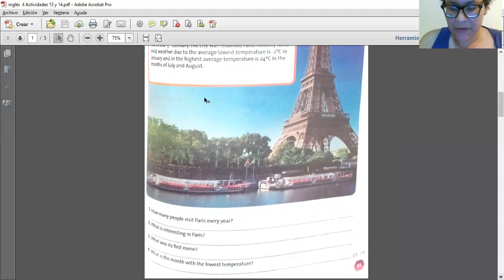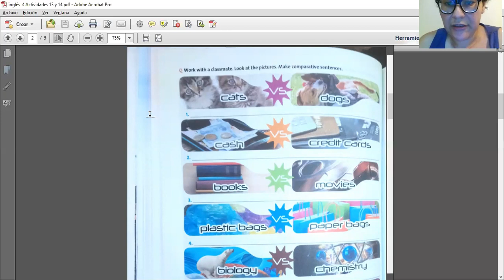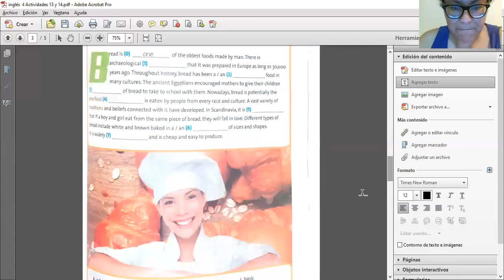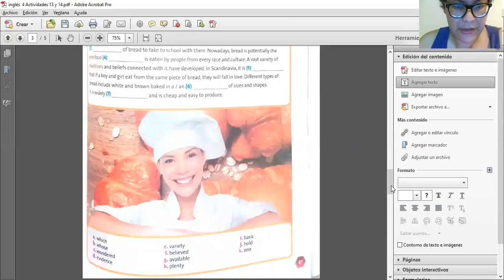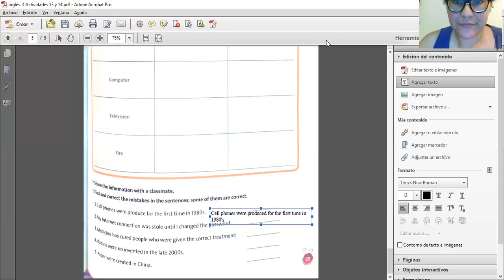Actividades 13 y 14 Inglés IV